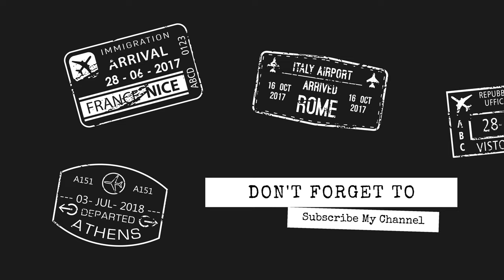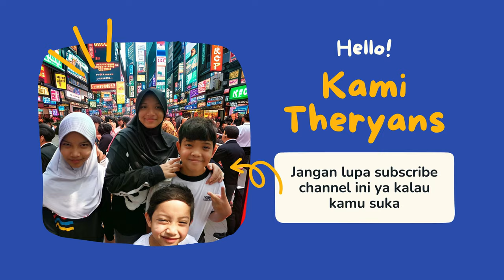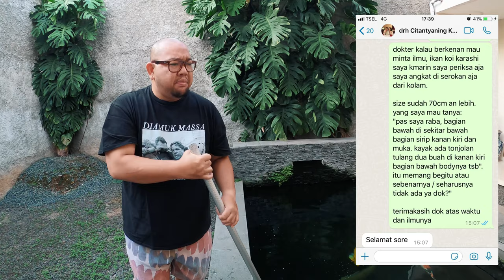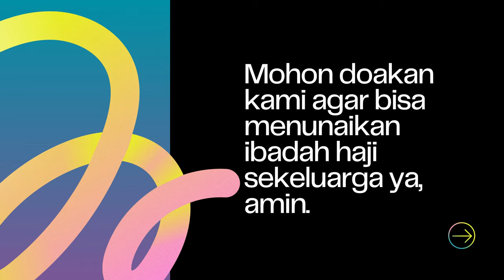Ikan Koi Karashi Gue Udah Gak Sakit, Tapi Ada Hal Lain Yang Menakutkan !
THE RYANS.
selamat bersenang senang, assalamualaikum!
568
Koi89